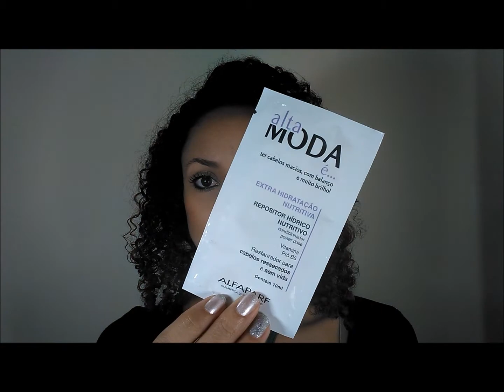Prêmios do Concurso Cultural - Pesquisa 2014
Neste vídeo mostro detalhadamente quais são os prêmios do Concurso Cultural que está rolando no blog, acessem o link abaixo e participem: